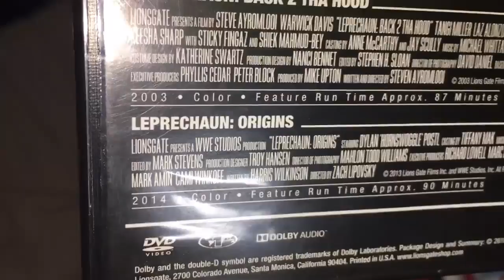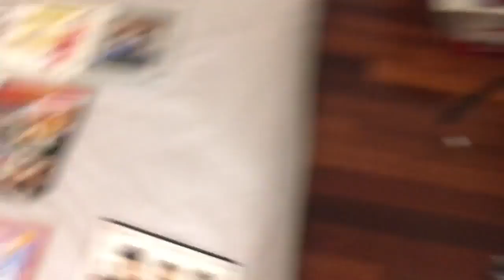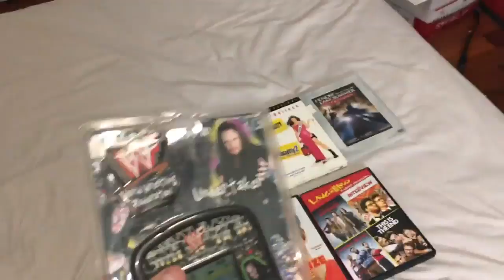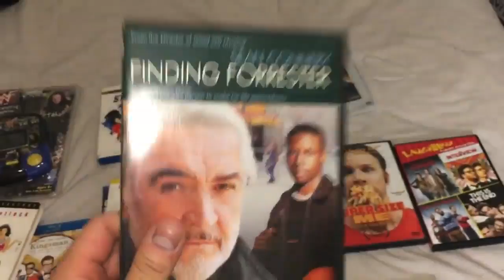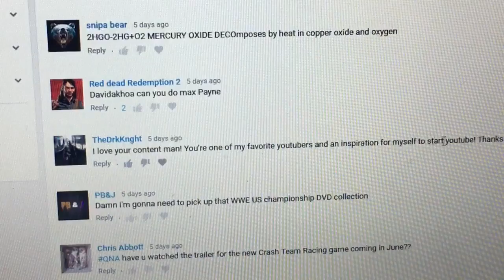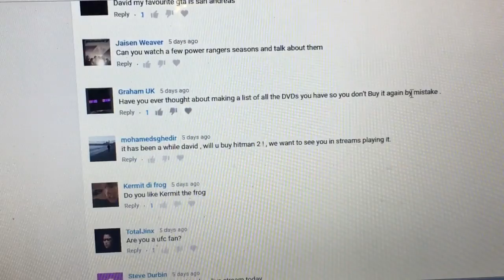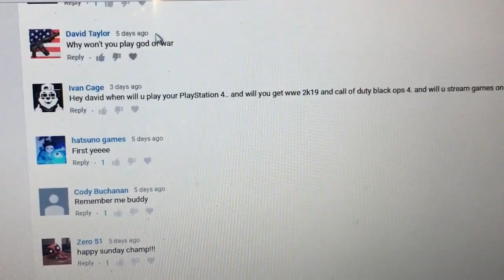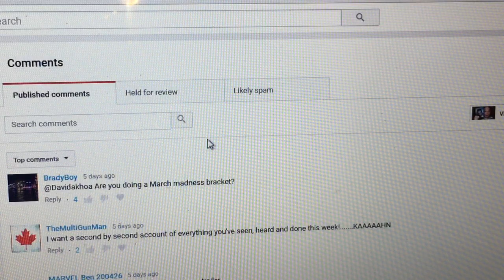VLOG (March 24, 2019) - Haul, Reviews and Q&A